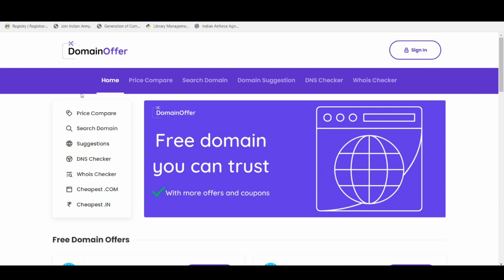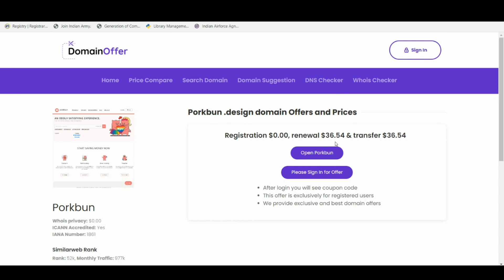How to Get Free Domain Names in 2022 | Free Website Kaise Banaye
In this video, I'm gonna show you How to Get Free Domain Names in 2022 | Free Website Kaise Banaye

1. How to track a cell phone location for free 🔥🔥 l How To Trace Phone Number

3. How to track a cell phone location for free 🔥🔥 l How To Trace Phone Number

Free Domain
how to get free domain in 2022
 how to get free domain name from namecheap
Free .com domain
how to get free domain for WordPress website
how to get free domain name
how to get free domain for blogger
how to get free domain, free domain name, free domain and hosting, Free domain